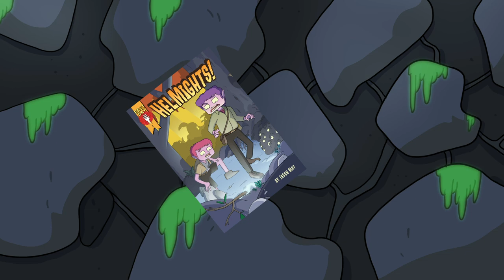Helmights! The Comic Book Trailer - New From Creator Jason May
Shardice and Fred stumble upon an unspeakable power and their world will be forever changed.

A mysterious relic is unearthed and unknowingly activated, causing an unusual group of creatures to come looking for the object. Sister and brother must figure out how to escape, but one of them has become trapped.

Art, Music and Editing: Jason May